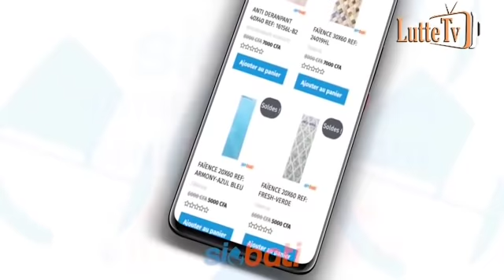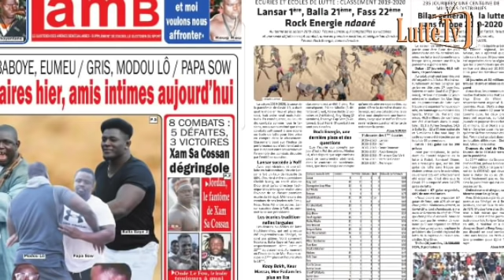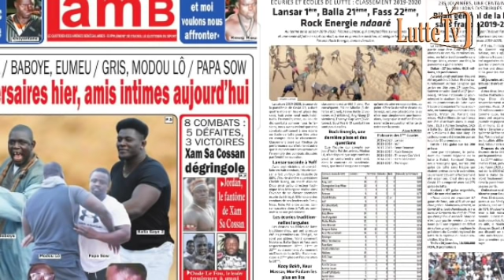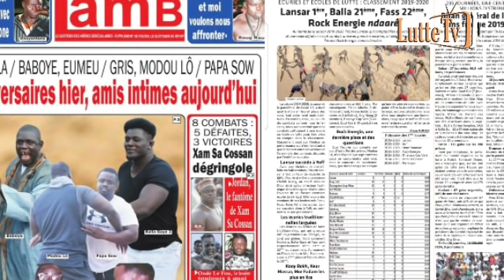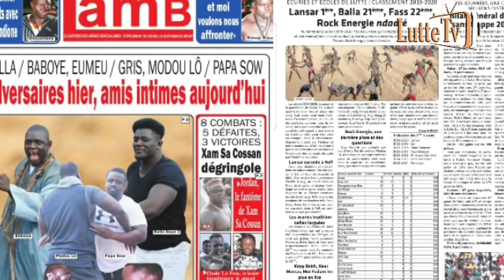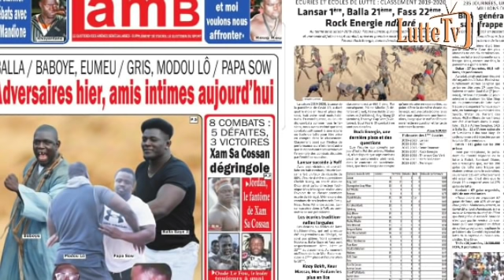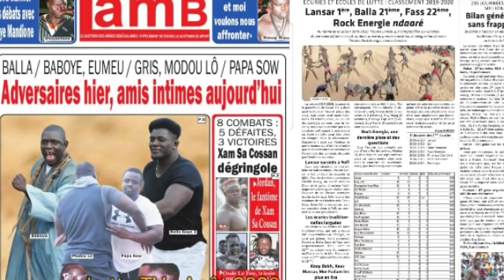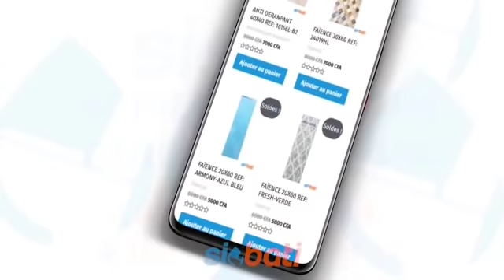Balla Gaye 2 et Baboye comme des frères de sang, Modou Lô et Papa Sow Amis pour la vie...